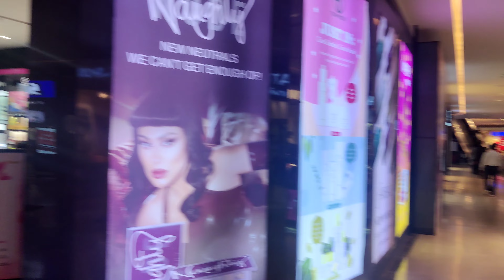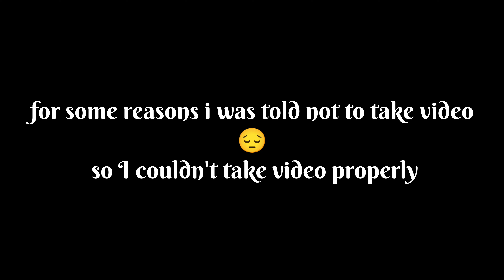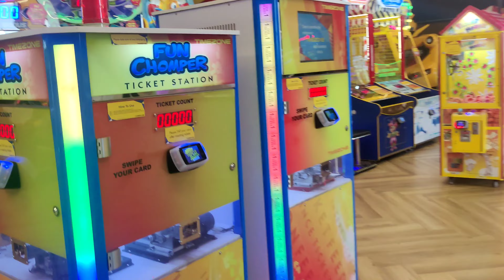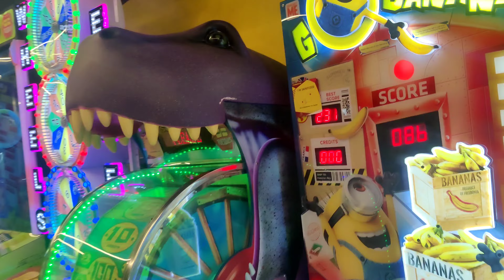Exploring the biggest Mall in Bhubaneswar | Esplanade 🏬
In this video I'm gonna show you the biggest Mall of Bhubaneswar , which is know as Esplanade !